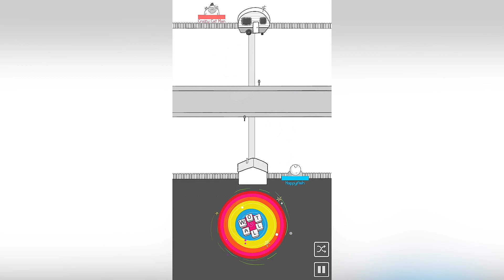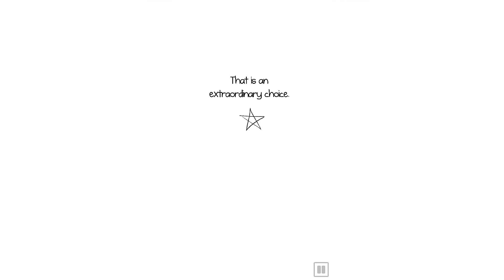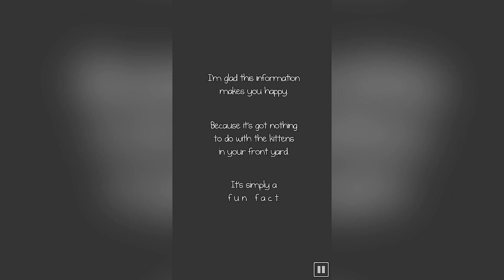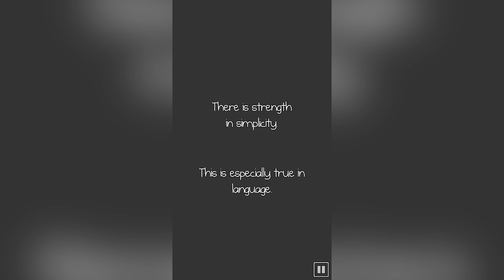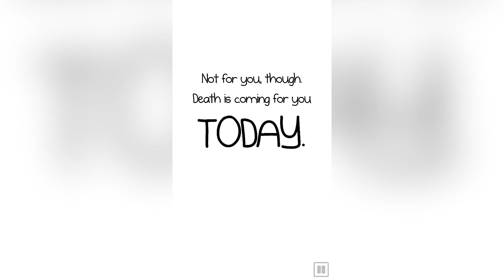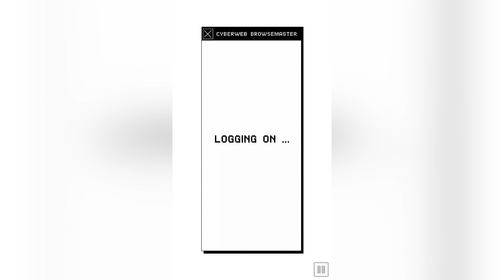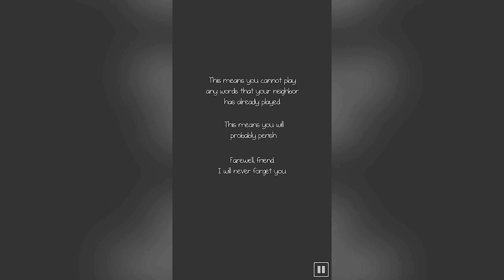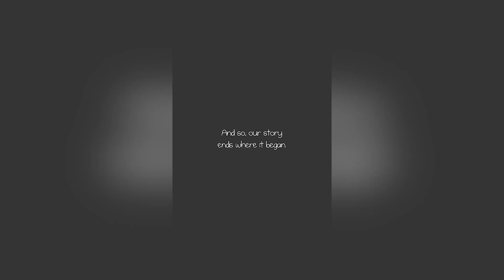Kitty Lette‪r - Gameplay Walkthrough Part 2 - Ending (iOS, Android)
Kitty Lette‪r - Gameplay Walkthrough Part 2 - Ending and Chapters 7-13 (iOS, Android)

📱GAME DESCRIPTION

Kitty Lette‪r - Free

Only one thing can protect you from legions of exploding cats: Vocabulary!

Kitty Letter is a head-to-head competitive word game where the best linguist wins. Unscramble words using your enchanted language vortex from the multiverse of infinite vocabularinities, collect power-ups from dysenteric deer, and stop your crazy cat-collecting neighbor from destroying your house!

KEY FEATURES:

- Play with strangers or with friends in 1v1 online games!

- Extensive single player campaign featuring an all-new story by The Oatmeal.

- No collecting cards, coins, or leveling up anything. Just play the game.

- Earn or buy completely powerless cosmetics if you really want!